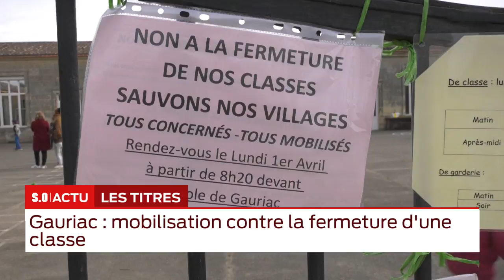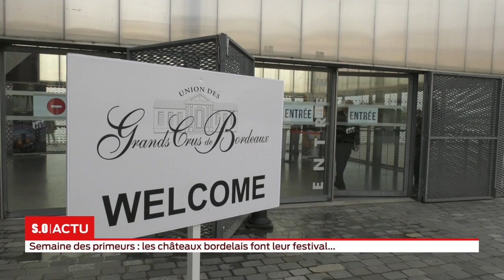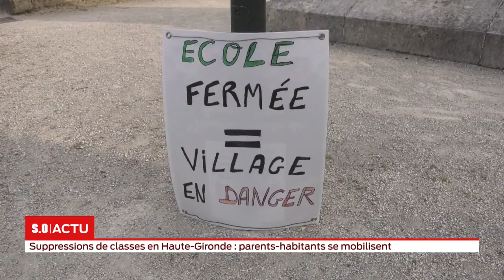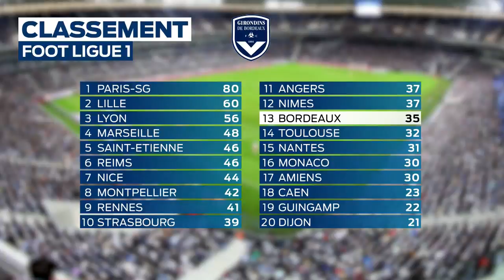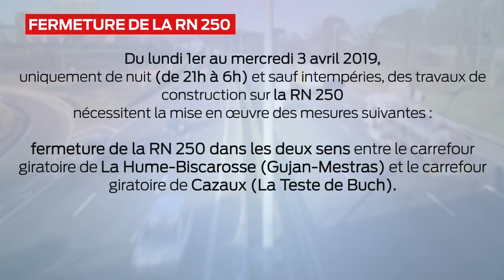La grande édition Lundi 01 Avril